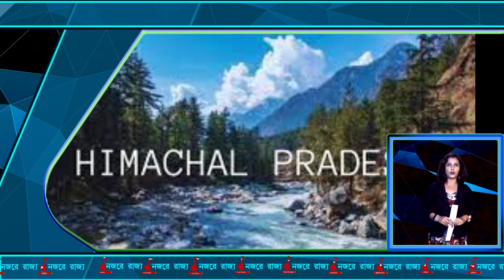পার্থ ,অনুব্রতর পর এবার মন্ত্রী মলয় ঘটকের বাড়িতে সিবিআই হানা, নজরে রাজ্য